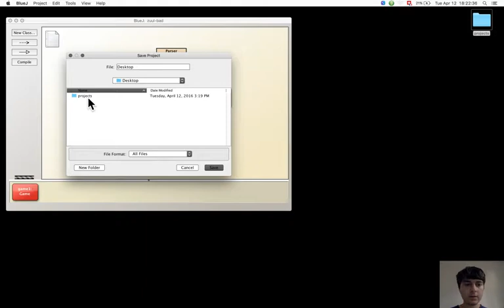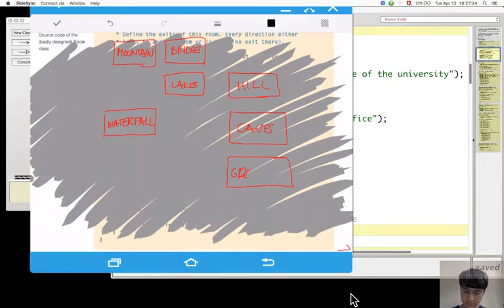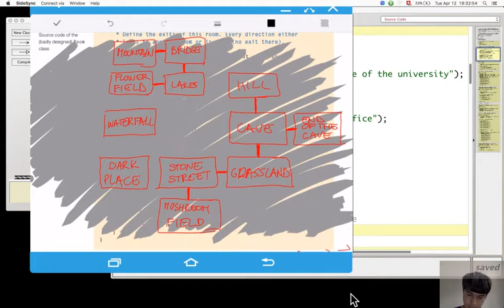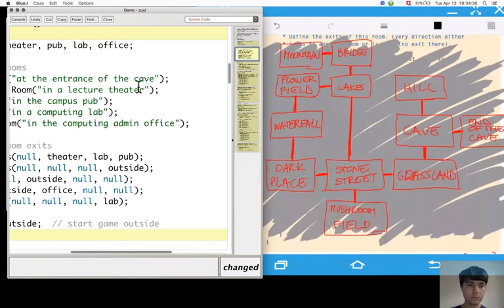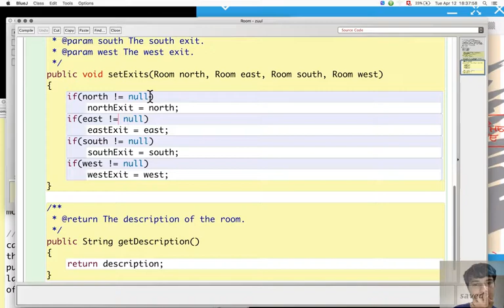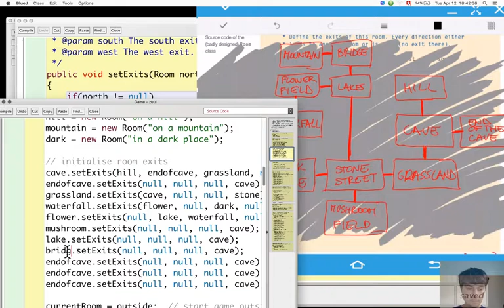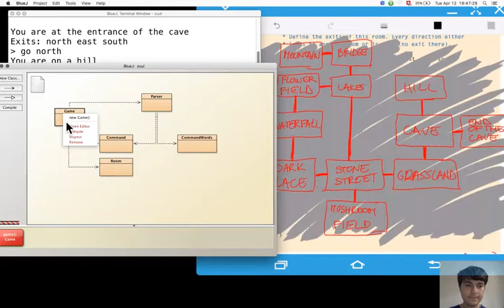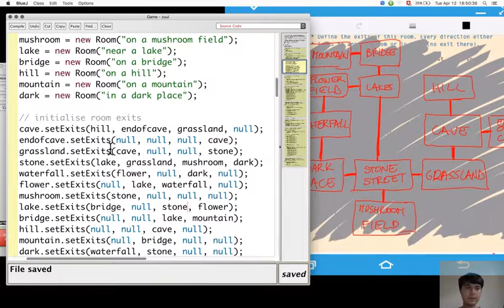Section 6.3. Introduction to coupling and cohesion